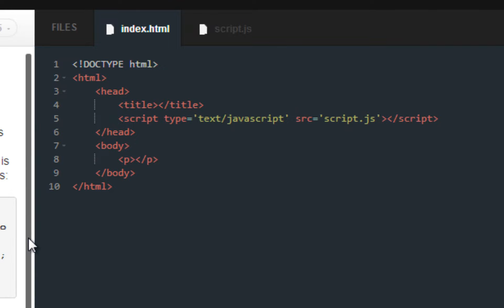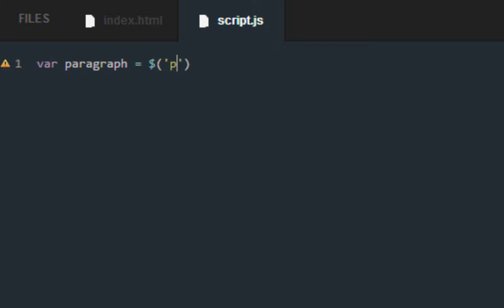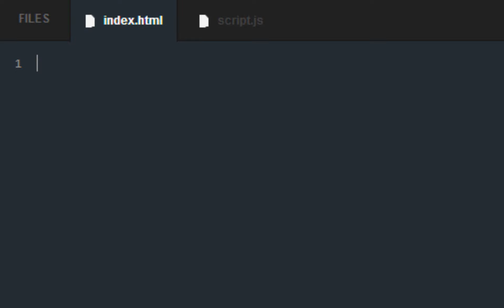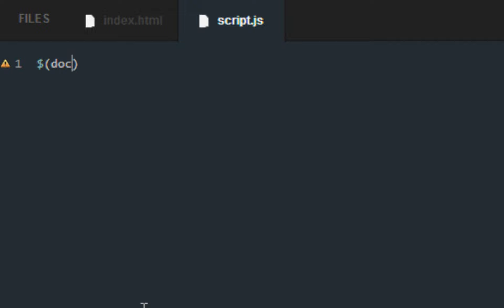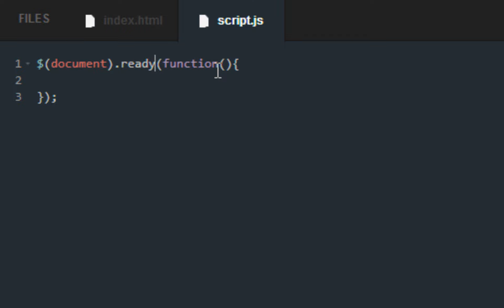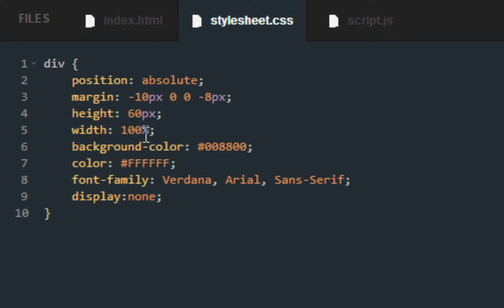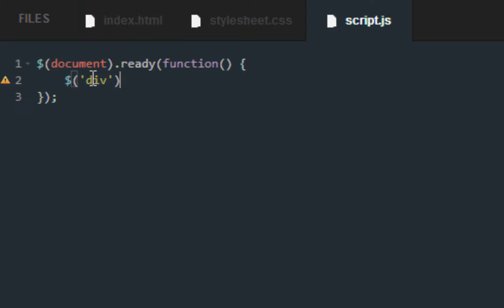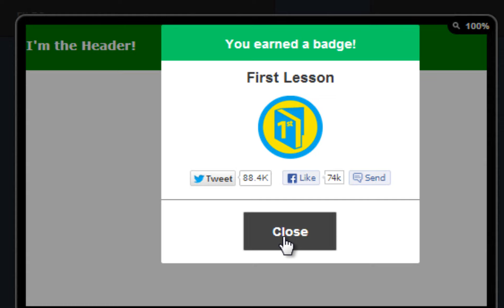Codecademy jQuery 2013- Mastering jQuery syntax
Learning to jQuery's syntax with Codecademy.
Java Tutorials Coming Soon.